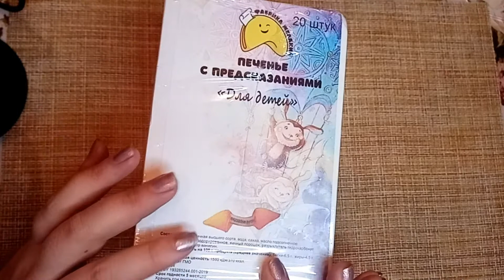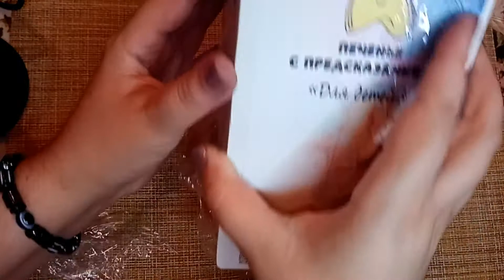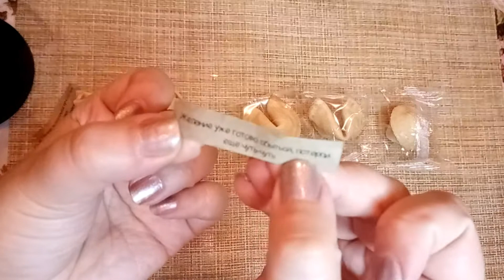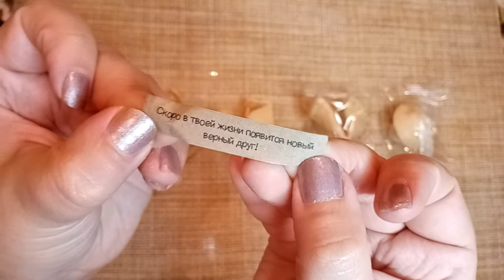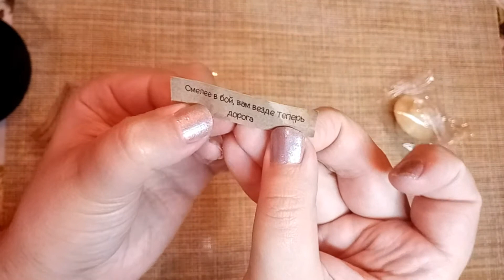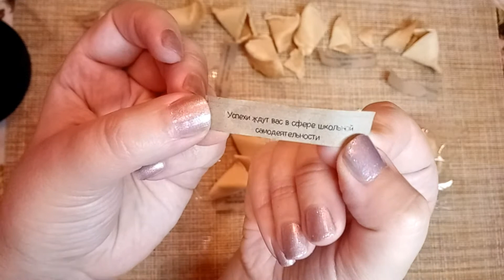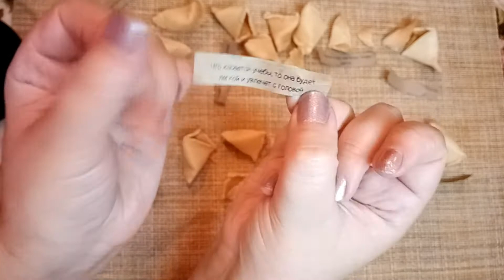АСМР печенье с предсказаниями/ ASMR fortune cookies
Здравствуйте, меня зовут Ольга! Добро пожаловать на мой АСМР канал! С вами Olgusha АСМР (ASMR) В данном АСМР видео будет самый залипательный АСМР обзор печенья с предсказаниями.
🎧 АСМР рекомендую смотреть и прослушивать в наушниках.
Надеюсь этот АСМР Вам понравится и еще данное АСМР видео будет Вам интересно и Вас расслабит, а также подарит мурашки и поможет уснуть.

💸 Поддержать мой канал:
Карта Сбербанк:  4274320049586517  Ольга В.